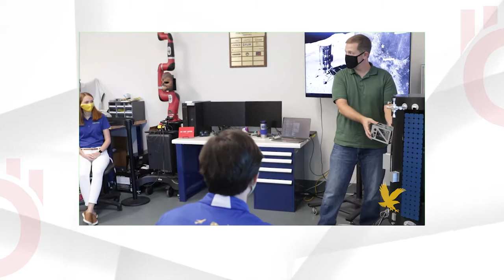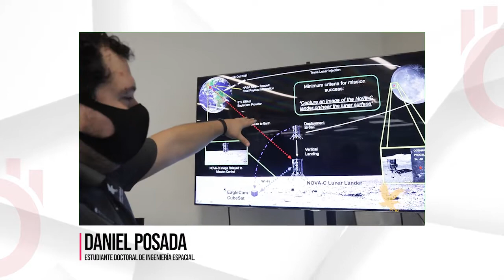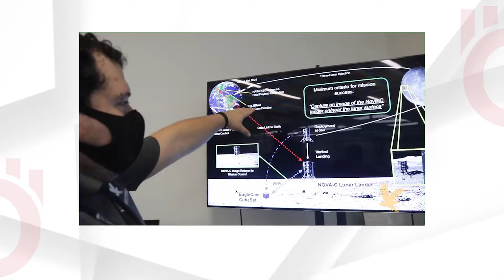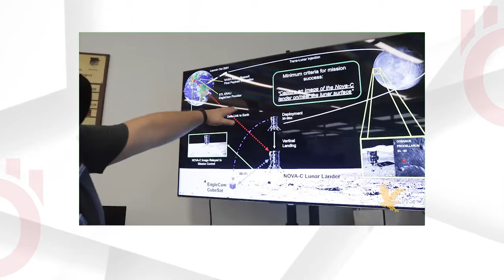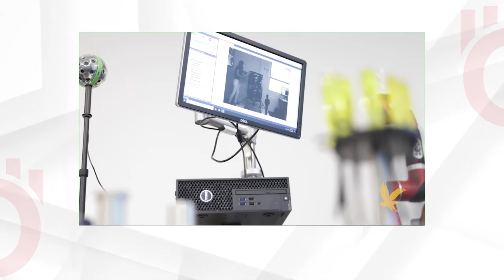Daniel Posada, el bogotano que le tomará 'selfies' a una misión espacial a la luna